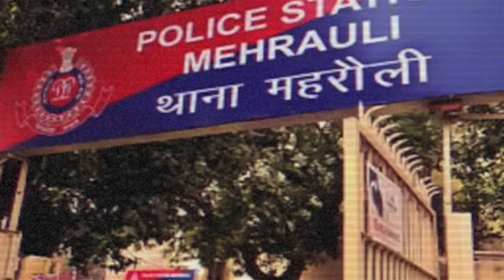Aftab-Shraddha Murder Case: Met her on a dating app Bumble! DELHI SHOCKER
a shocking incident comes to the light where 26-yr-old Shraddha Walker was strangled and chopped into 35 pieces by her own boyfriend who she was living in a live-in relationship. We discuss the entire case and how Aftab Ameen Poonawalla was finally arrested and the big lesson this story has for all of us.

to learn about the upcoming masterclass on "How to grow your influence using Youtube at an accelerated rate creating multiple revenue streams"

About me:
I am Akassh Ashok Gupta and I left my corporate career of 19+ years to chase my passion to create social awareness and thus, created this mission of Peepoye to 'Provide an unbiased perspective on stuff that goes around in our social environment helping us to point out manipulation and take subsequent action' with the major impetus on 'Ab Kuch Nahi Chupega' for reason.

The mission of Peepoye: Provide opinions on current affairs that impact our social environment backed up by sound logical rationale supported by data and deep research & analysis kyuki 'Ab Kuch Nahi Chupega'